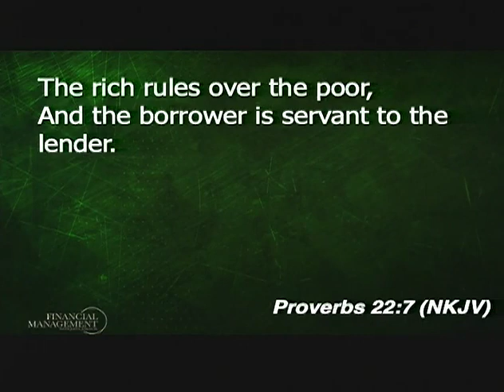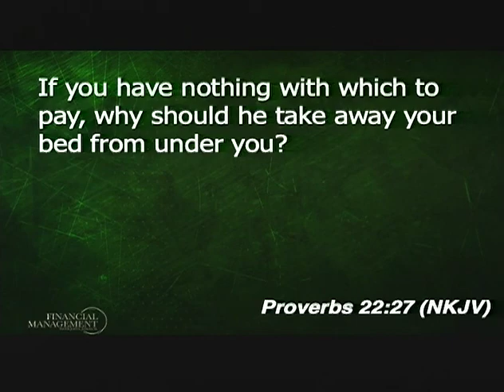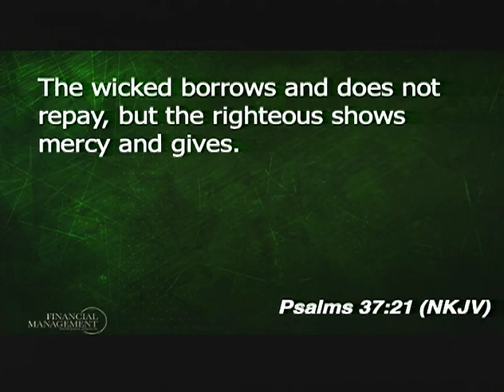Financial Management Series (Pt.4) "Gods Warnings About Debt" Pastor John K. Jenkins Sr.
First Baptist Church of Glenarden, (CD\DVD 09/15/2019 10 a.m.)